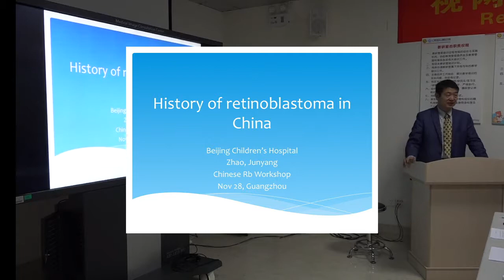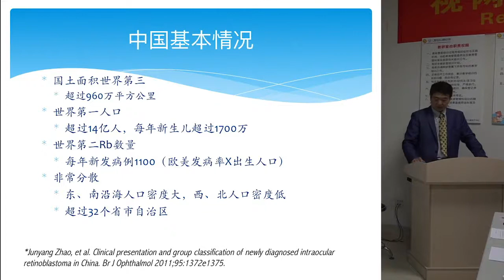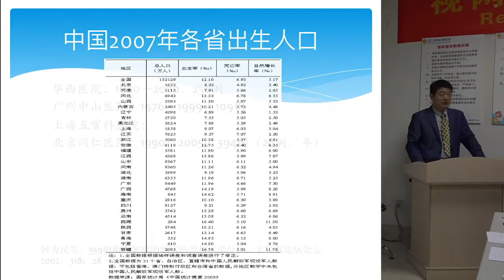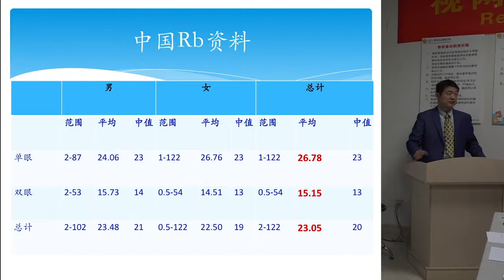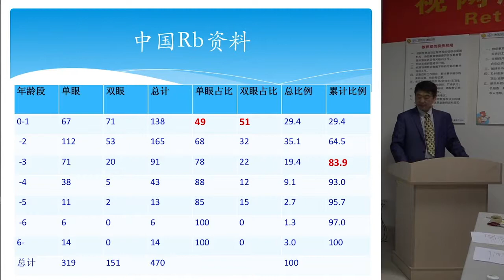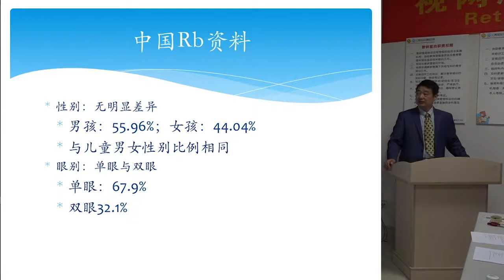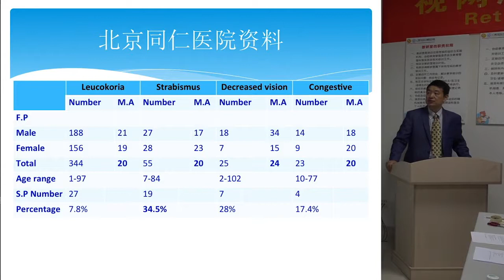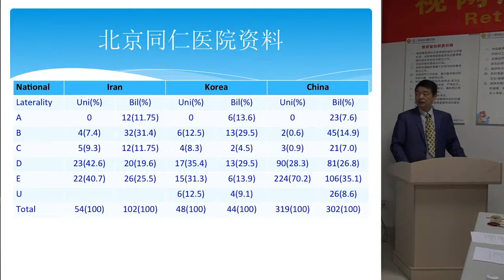Retinoblastoma: History of Retinoblastoma in China - Dr Junyang Zhao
Organized by Dr. Zhao, he describes the history of retinoblastoma in China at The Beijing Retinoblastoma Educational Symposium. Organized by Drs. Zhao and Gallie, The purpose of the meeting were to provide instruction to a large group of eye cancer specialists in China. Specialists from all over the world attended, spoke, and shared their expertise. The meeting was funded by the Paul Finger Fund for International Retinoblastoma Outreach at Princess Margaret Comprehensive Cancer Center in Toronto, Ontario, Canada, and The Eye Cancer Foundation